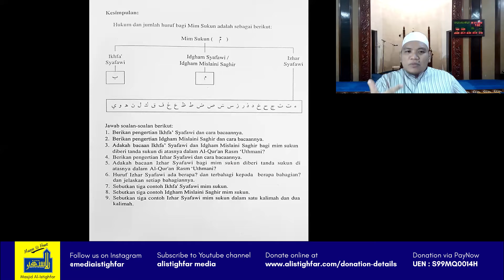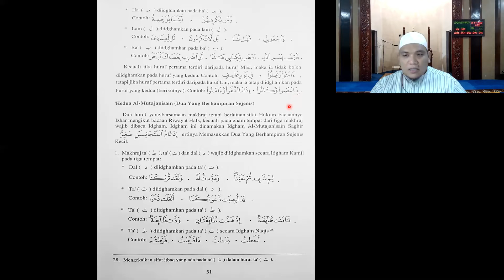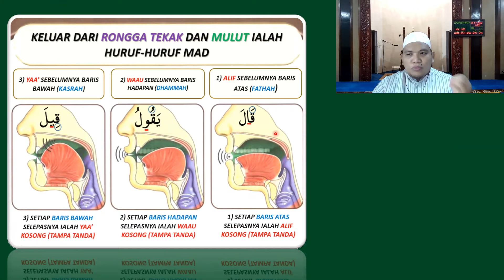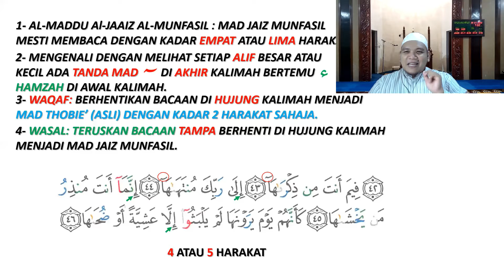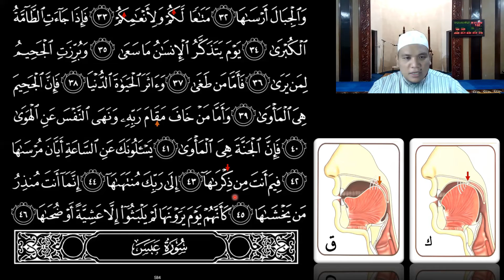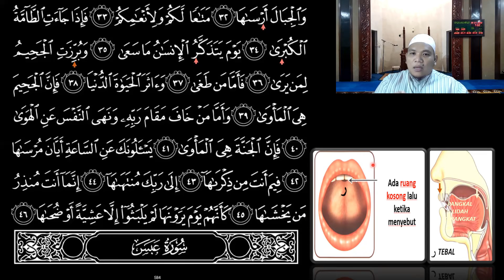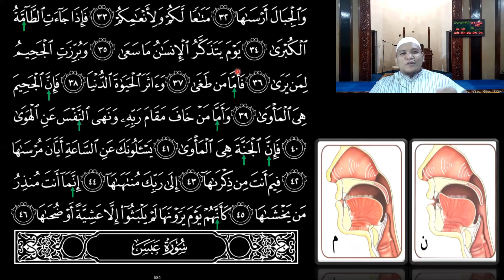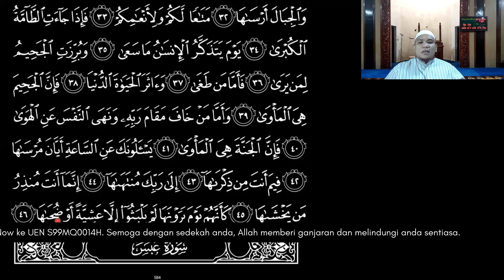Tajwid & Tahsin #14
Kuliah Maghrib (Jumaat) bimbingan Ustaz Md Hafizd Abd Wahab

To continue making donations to the mosque, you may do so via the following ways

3 - *PayNow to UEN S99MQ0014H
4 - *Bank Transfer to OCBC 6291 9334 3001